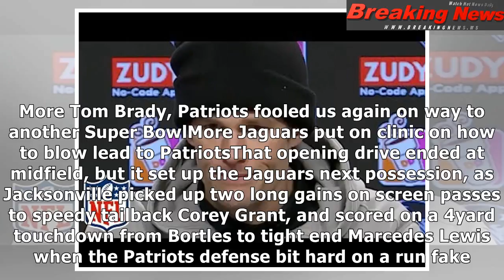Tom brady rescues patriots with masterful rally past jaguars for super bowl return